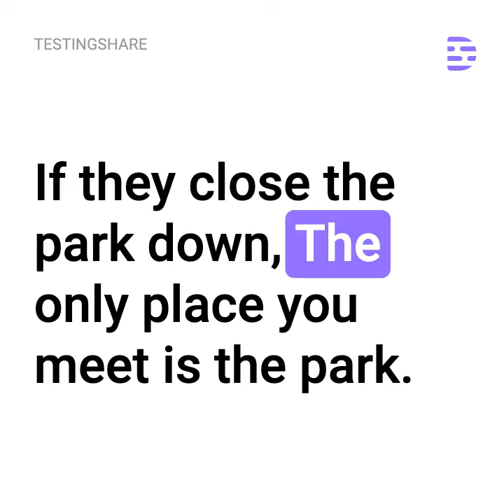You have a popular youtube channel?